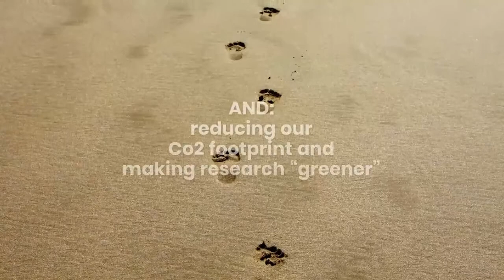IACCM Global Virtual Conference Trailer produced by Online Gaucho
Want to know what our customers tell about us?

if you have any questions, please get in touch!